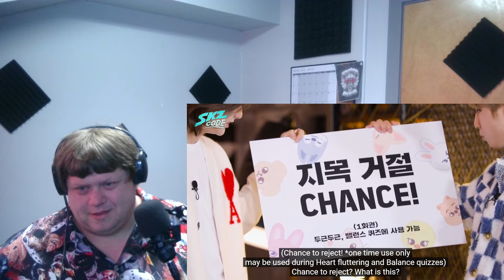스키즈 마블로 배우는 인生 #1｜[SKZ CODE] Ep.04 (REACTION)